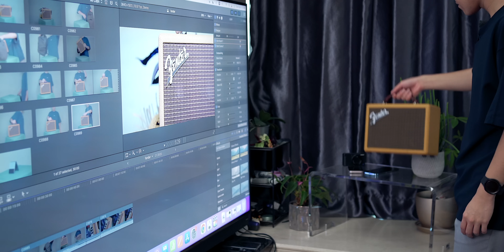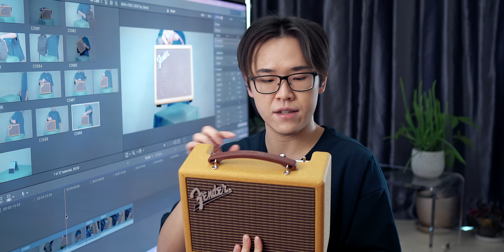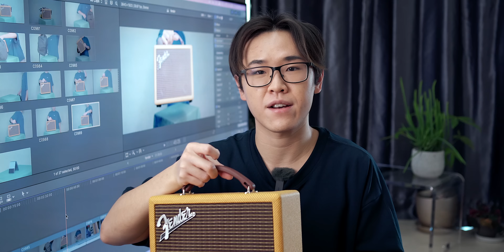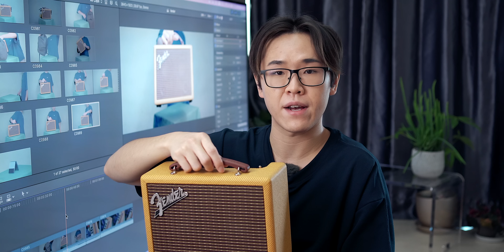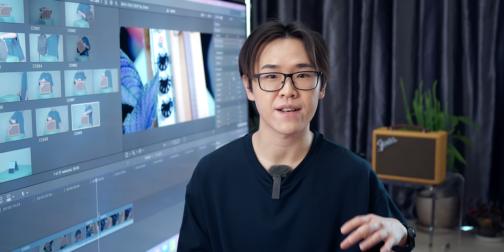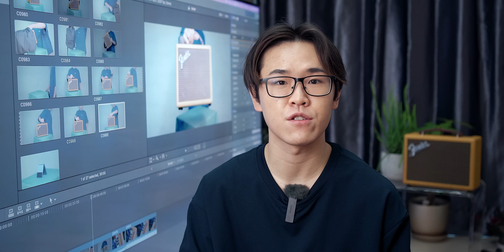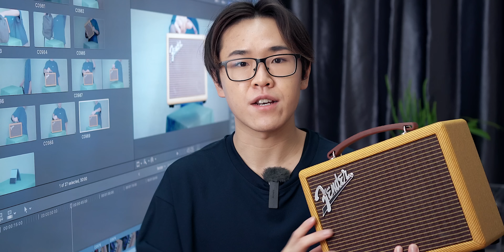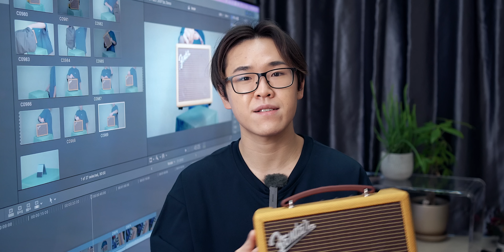高音質藍牙喇叭 Fender Indio 2 深入評測！木製音箱四單元詳細音質分享｜經典 Tweed 設計｜25小時電池續航力｜FlashingDroid 出品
新一集 FlashingDroid 影片深入評測 Fender 新款藍牙喇叭 Indio 2！Fender Indio 2 配備兩個 3.5寸低音單元，另外有兩個 0.63寸高音單元，總功率輸出達到 60W。而機身設計承傳了經典 Fender 結他 AMP 的 Tweed / Tolex 設計。至於 Fender Indio 2 的實際音質效果，今次影片有一系列不同類型的音樂示範，大家考慮入手前可以參考一下！